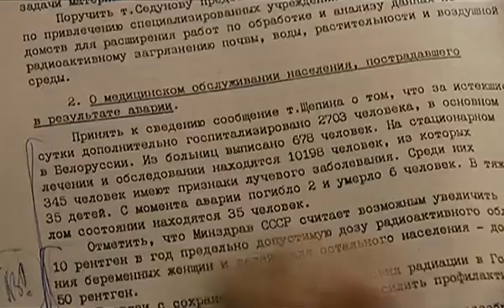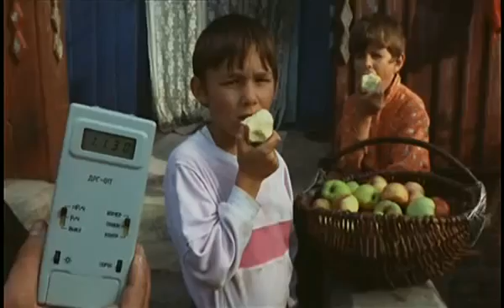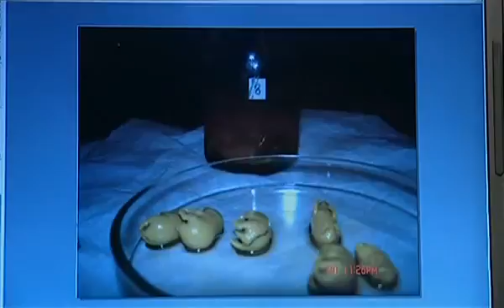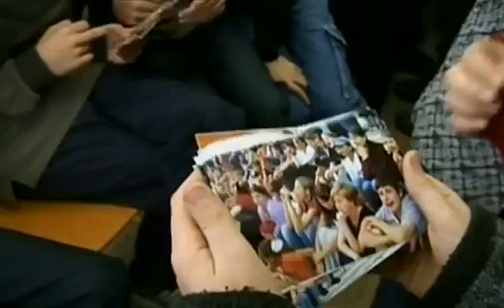Documentary The Battle of Chernobyl british documentary Part 6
It was the most significant reactor failure in the history of nuclear power, a Maximum Credible Accident (MCA). The plant, just 20 km away from the town center, was made up of four reactor units each generating an output of 1,000 megawatts. The reactor in question exploded due to operational errors and inadequate safety measures and the meltdown was directly linked to routine testing on the reactor unit's turbine generators.